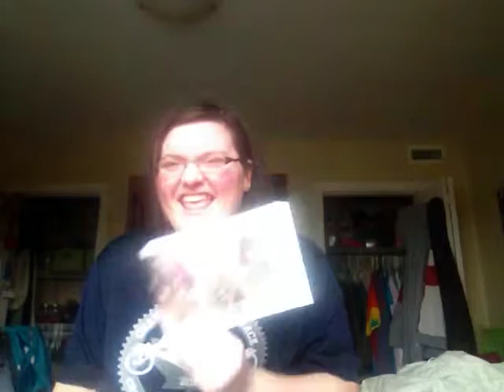Encouragement Thank You!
My Twitter follower Emily, gave me a gift! Thanks to Ben Kaplan for his spirit of getting it done!